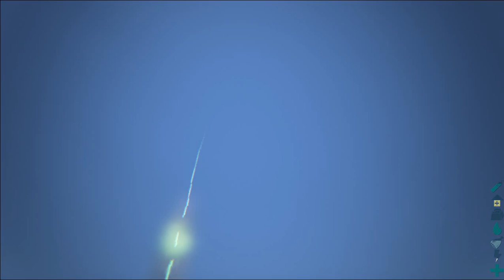Ark Survival Evolved - 003